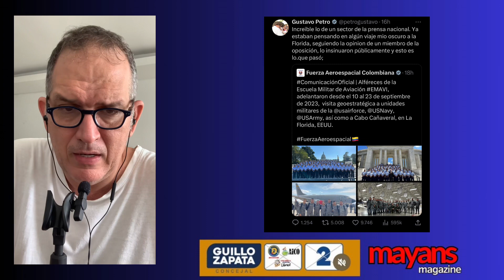¿Estaba de paseo la hija del presidente Petro?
Te explicaré que así el avión presidencial en la Florida